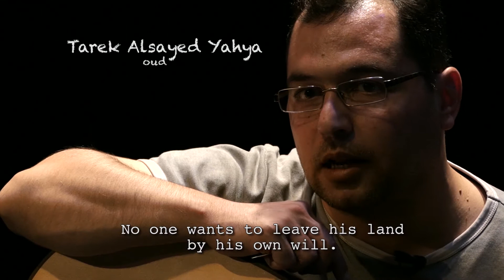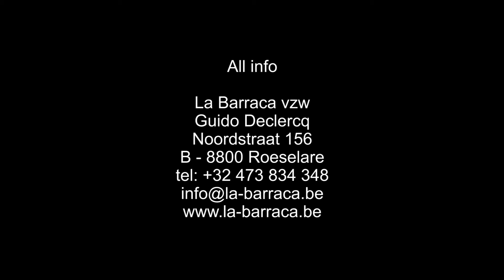EXODUS - the musical ways of emigrants (showreel)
Refugees are from all ages and all countries. Their stories remain the same and their music shows similarities. According to Wouter Vandenabeele, this is the essence of Exodus. He intertwines three styles: rebetiko, flamenco and the music of Aleppo.

The popularity of rebetiko reached its height after a Greek minority was expelled from Asia Minor, bringing with them new instruments and new habits. A second big wave of migration towards America gave rebetika another boost, resulting in many of the first recordings.

In Spain, gipsy emigrants gave birth to flamenco. Originally from Rajasthan, these people began a long diaspora centuries ago. Some remained in Eastern Europe, others settled in Spain. Their musical styles mingled with local Spanish and Moorish music and created this absolutely unique music that we know as flamenco.

The Syrian city of Aleppo always had a very rich and diverse music culture, a reflection it's rich past and multiple waves of migration. Recently, it has become more and more difficult for Syrians to enjoy their cultural abundance. When people are confined to their homes because of fighting, they cannot gather together to sing and dance. The dramatic Exodus that was forced upon millions of Syrians gives a new meaning to their melancholic music.

It is this melancholy, both angry and joyful, that is at the core of this unique musical project: 'Exodus - the musical ways of emigrants'.

violin & artistic director: Wouter Vandenabeele
qanun: Osama Abdulrasol (Iraq)
oud: Tarek Al Sayed (Aleppo, Syria)
percussion: François Taillefer
flamenco dance: Inès García
flamenco chant: Carmen Fernandez
flamenco guitar: Alexander Gavilan
rebetiko chant, bouzouki: Frans De Clercq
rebetiko chant, bouzouki: Michel Karakatsanis
rebetiko chant, guitar: Karsten de Vilder
rebetiko chant, percussion: Dimi Dumortier
production: La Barraca
coproduction: deSingel